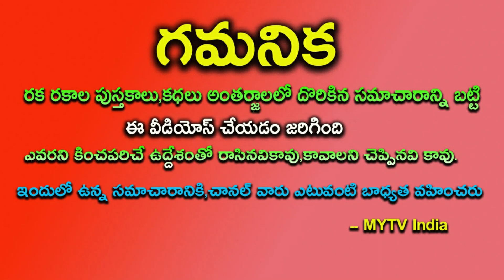మకర సంక్రాంతి రోజు 12 రాశులవారు ఈ 5 దానం చేస్తే జాతకమే మారిపోతుంది